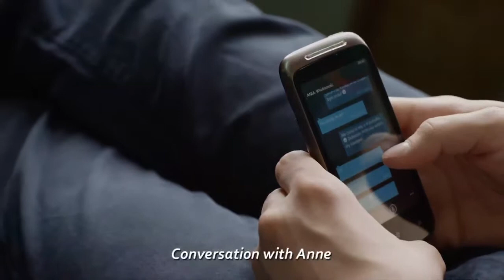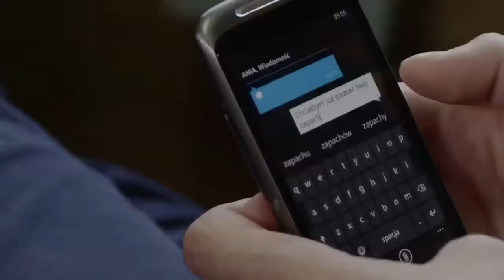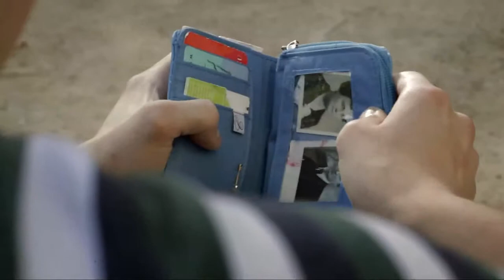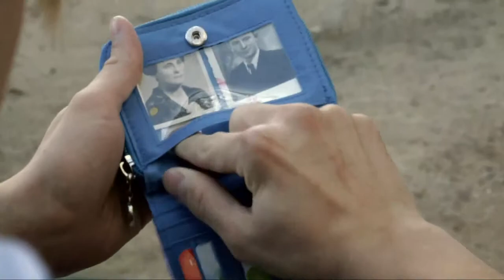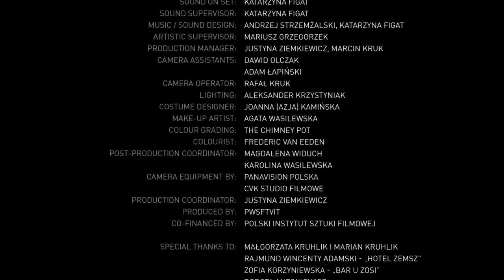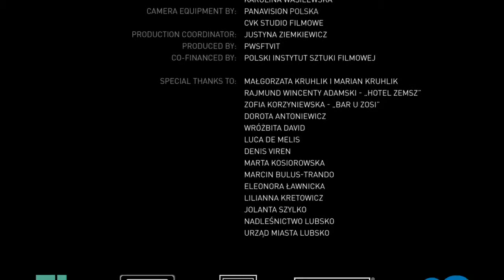The Heat - Bartosz Kruhlik ( Best Film - International )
THE HEAT - 1. Coal or wood afire to redness, 2. High air temperature, 3. Vehemence of feelings.